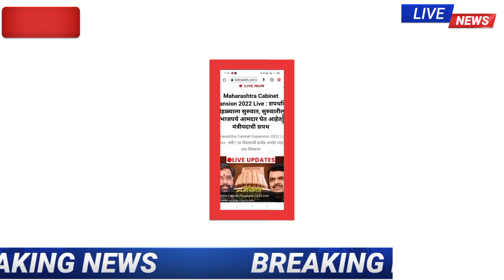आताच्या ठळक बातम्या! राज्यात 18 मंत्र्यानी शपथ घेतली!आजपासून लागू !9 ऑगस्ट !मंगळवार ! ब्रेकिंग न्यूज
आताच्या ठळक बातम्या! राज्यात 8 धडाकेबाज निर्णय! आजपासून लागू! 7 ऑगस्ट ! रविवार ! ब्रेकिंग न्यूज

धन्यवाद !